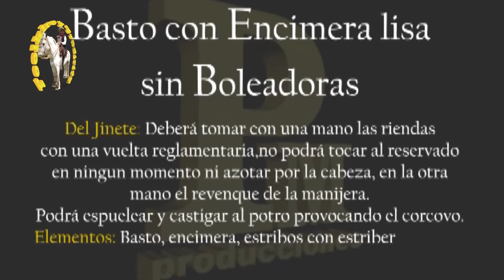jineteada Diamante Sábado 15 de enero 2017 carlosespindola Horses, Riding